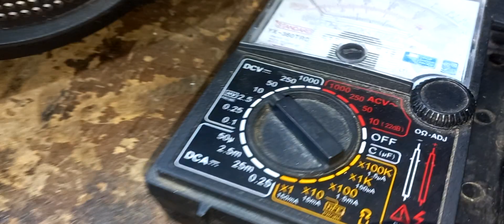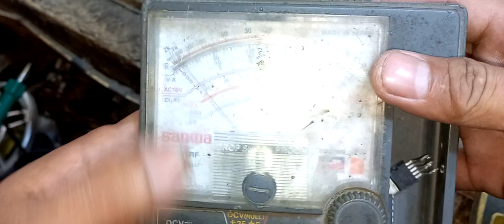YUNG MGA KAIBIGAN NATIN DITO SA MINDANAO.BAKA NAMAN DAW PO NGAYUNG NEWYEAR,KAHIT TESTPROBE LANG PO❤️